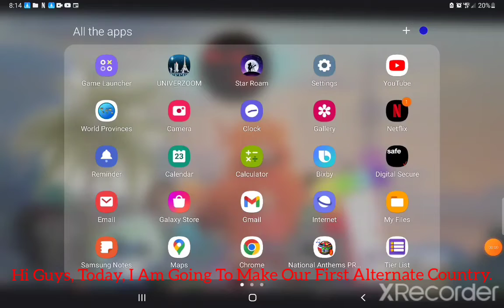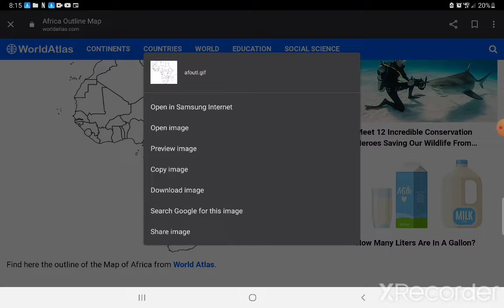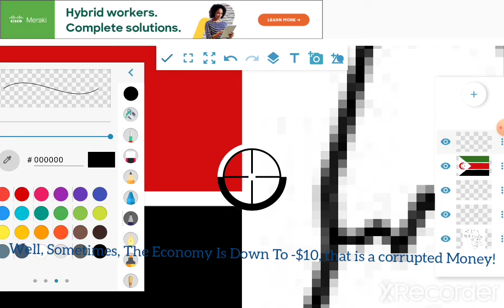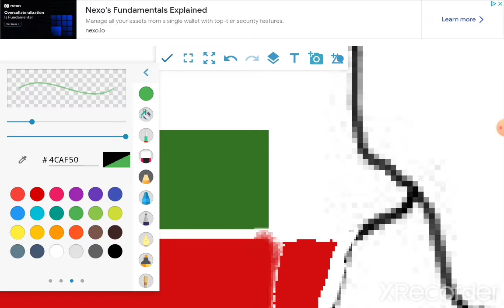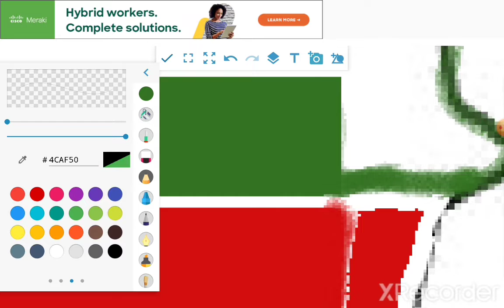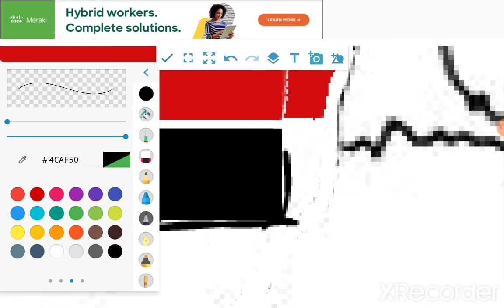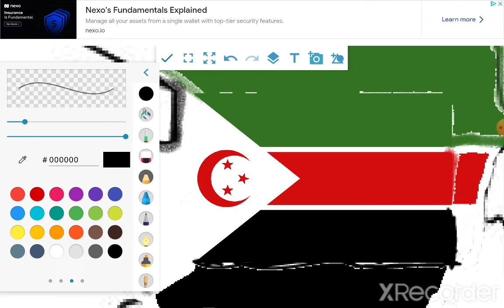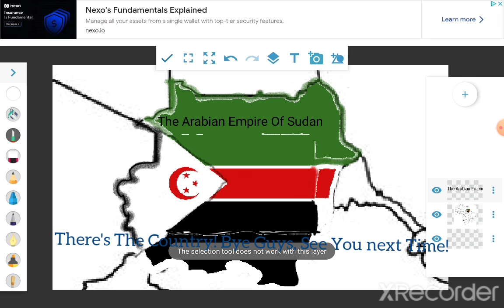An Alternative Sudan